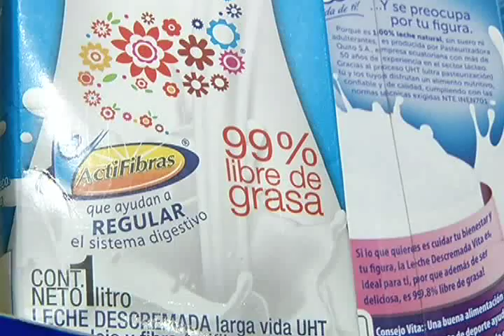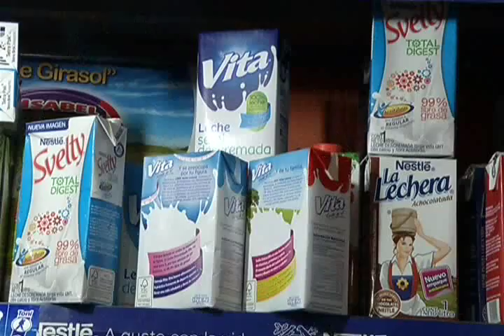FORO ECUATORIANO DE LECHE